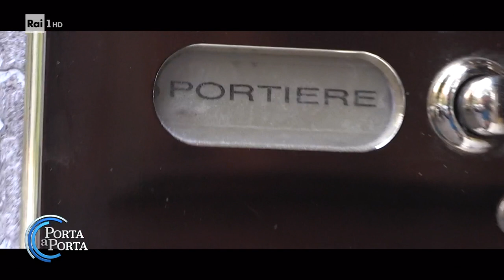Salario minimo, retribuzione sufficiente? - Porta a porta 14/09/2023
- Il salario minimo è oggi un tema centrale nel panorama del lavoro ma sarà una retribuzione sufficiente?